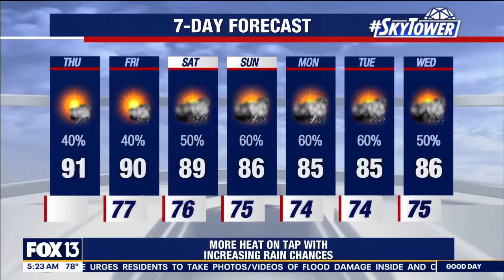Tampa weather | More heat and humidity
FOX 13 meteorologist Dave Osterberg has the latest forecast and an update on the tropics.